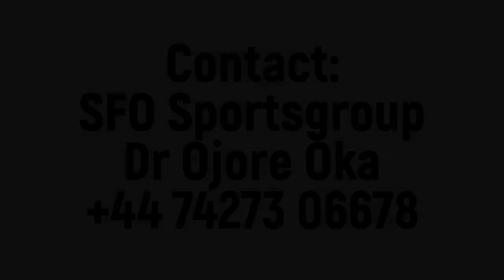IKOUWEM UTIN - LEFT WINGBACK - SLAVEN BELUPO - CRO - 2022